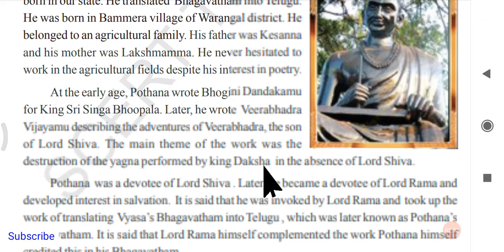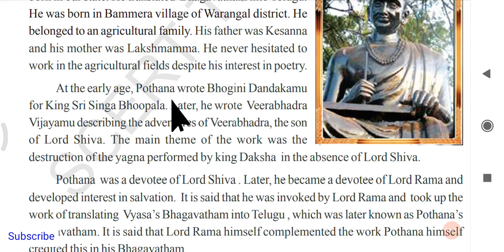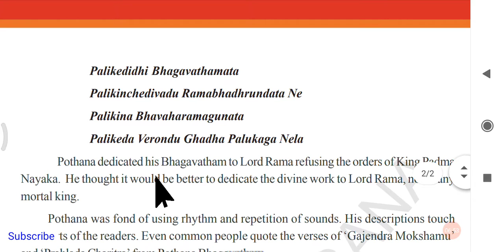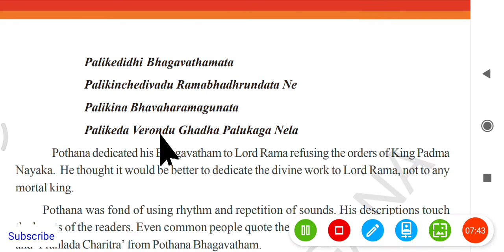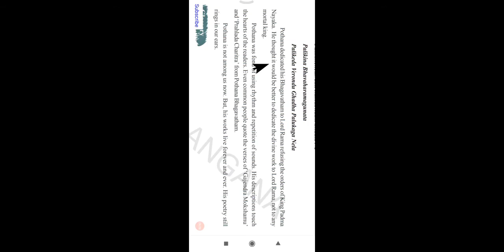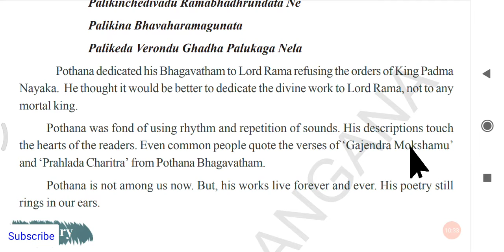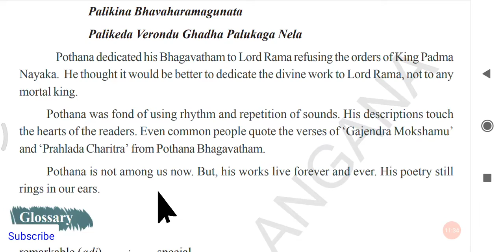Bammera Pothana, the jewel of Telugu Literature || 6th class || Unit-2 || Reading-C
TET - DSC (AP & TS) ENGLISH

GEARS USED:
-Boya BYM1 Microphone🎤

-Vivo Y20G

6th class English lesson explanation videos

🔸1st Unit

🔸2nd Unit

🔸3rd Unit

🔸4th unit

🔸5th unit

🔸6th unit

🔸7th unit

🔸8th unit